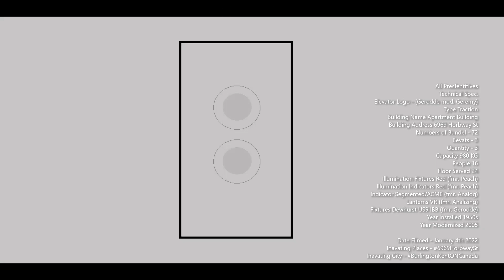Geremy Traction Elevators, 6969 Horbway St, Burlington-Kent ON Canada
All Presfentitives
Technical Spec.
Elevator Logo - (Gerodde mod. Geremy)
Type Traction
Building Name Apartment Building
Building Address 6969 Horbway St
Numbers of Bundel - 72
Bevats - 3
Quantity - 3
Capacity 980 KG
People 16
Floor Served 24
Illumination Fixtures Red (fmr. Peach)
Illumination Indicators Red (fmr. Peach)
Indicator Segmented/ACME (fmr. Analog)
Lanterns VR (fmr. Analizing)
Fixtures Dewhurst US91BB (fmr. Gerodde)

Inavating Places
Inavating City